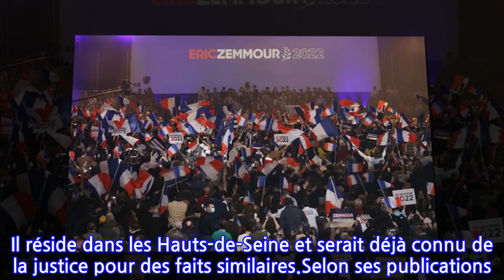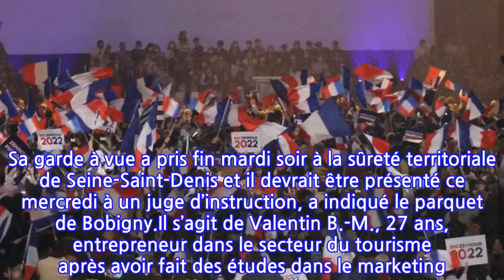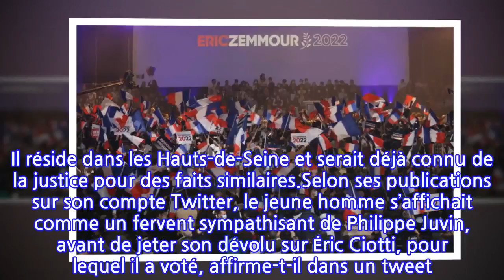Qui est l’agresseur d’Eric Zemmour au meeting de Villepinte ?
Le meeting d’Éric Zemmour, dimanche à Villepinte, a été émaillé de violences. Et parmi elles, l’agression du candidat d’extrême droite à la présidentielle lui-même : durant le meeting, un homme a fendu la foule pour saisir Éric Zemmour par le cou, avant d’être maîtrisé par le service de sécurité. Un geste qui aurait légèrement blessé au poignet le polémiste. Selon l’entourage d’Éric Zemmour, cet incident lui aurait coûté neuf jours d’ITT.Interpellé, l’auteur de l’agression a été placé en garde à vue dimanche après-midi pour violences avec préméditation. Sa garde à vue a pris fin mardi soir à la sûreté territoriale de Seine-Saint-Denis et il devrait être présenté ce mercredi à un juge d’instruction, a indiqué le parquet de Bobigny.Il s’agit de Valentin B.-M., 27 ans, entrepreneur dans le secteur du tourisme après avoir fait des études dans le marketing. Il réside dans les Hauts-de-Seine et serait déjà connu de la justice pour des faits similaires.Selon ses publications sur son compte Twitter, le jeune homme s’affichait comme un fervent sympathisant de Philippe Juvin, avant de jeter son dévolu sur Éric Ciotti, pour lequel il a voté, affirme-t-il dans un tweet. Contacté, le parti des Républicains confirme qu’un adhérent du même nom a pris sa carte début novembre.Durant sa garde à vue, Valentin B.-M. a contesté le caractère intentionnel de l’incident. Le jeune homme a confirmé aux policiers qu’il votait à droite, qu’il avait plus précisément voté pour Éric Ciotti, mais qu’il aimait aussi Philippe Juvin. Selon lui, la blessure était accidentelle : il aurait « chuté » et n’aurait « pas fait exprès » de tomber sur Éric Zemmour.